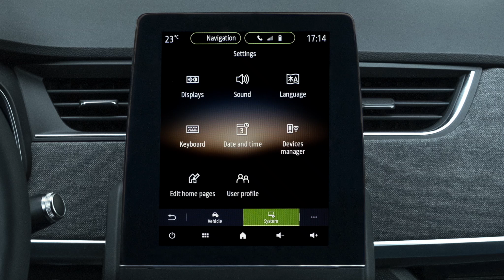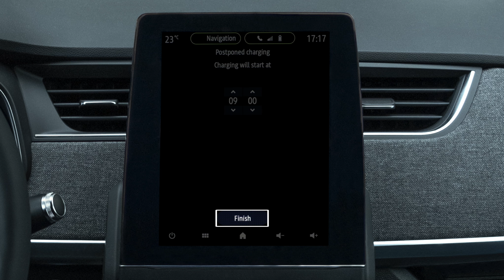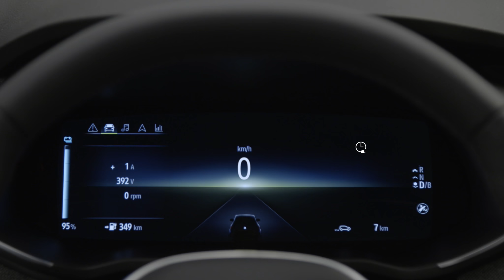EASY LINK - PROGRAMMIERUNG DER LADUNG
Der neue Renault ZOE (DEU)
Elektromobilität eine Generation weiter